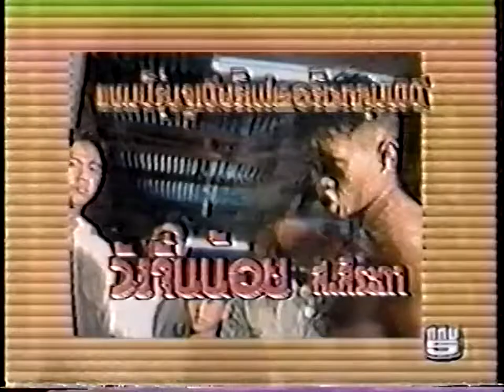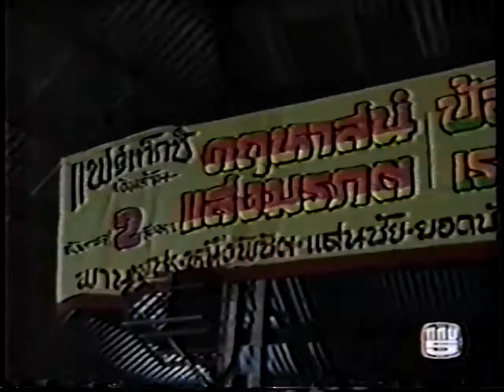Wangchannoi Sor Palangchai vs Hanseuk Prasarthinpanomrung